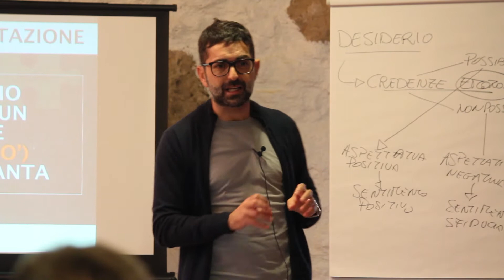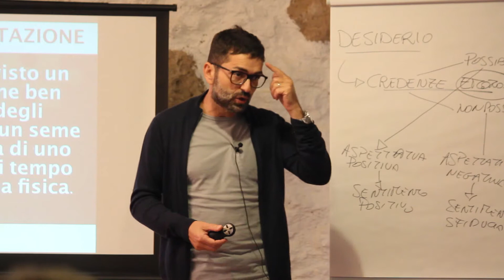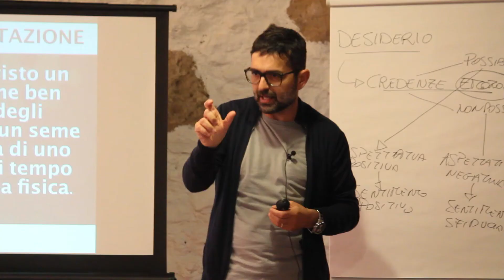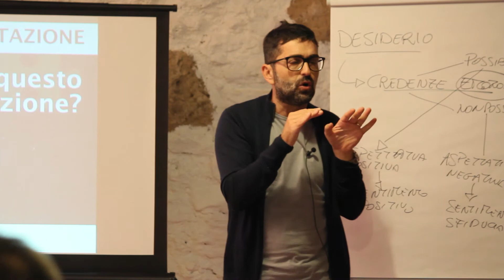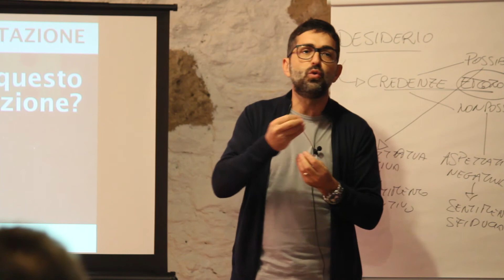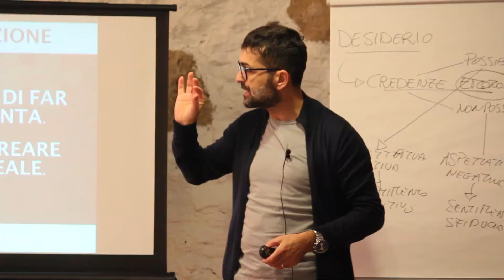Scopri perché è importante creare il tuo ambiente ideale.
Scarica il Corso Gratuito VIVI LA VITA CHE VUOI (Book + Audio Corso).
I 5 moduli del Metodo INCIMA per realizzare il tuo ideale di vita

(si apre con messenger)

Direttamente dal Metodo INCIMA, il percorso step by step che ha già trasformato la vita di più di 1.000 persone... le 5 strategie per raggiungere i tuoi obiettivi, godere di quello che realizzi e ottenere dalla vita tutto quello che vuoi.

Nel momento in cui desideri qualcosa e senti di poterla realizzare, quanto tempo impiegherai per realizzarla? Quanto tempo passa?

Ogni desiderio rappresenta per te un nuovo seme, un seme che può dare una pianta, ma potrebbe anche non darla. Per ogni tuo seme è previsto un periodo di gestazione ben definito; ognuno degli obiettivi che ti poni è un seme e come tale necessita di uno specifico intervallo di tempo per assumere la forma fisica.

Hai un obiettivo, provi un desiderio, senti di poterlo realizzare, ma quello è un seme, è ancora un semino che deve ancora dare la pianta. Se nel frattempo, nell'intervallo in cui ancora non si è realizzato, cominci a dubitare della possibilità che si realizzi, in quel momento stai contaminando il sentimento. Se da un lato contempli il tuo potenziale, il tuo seme, il tuo obiettivo, dall'altro ne contempli un altro, cioè la possibilità che non si realizzi mai.

Quello che devi fare è non preoccuparti del seme, non chiederti se ce la farai o no, ma devi creare l'ambiente ideale affinché il seme dia il suo frutto, si trasformi in una pianta. Una volta indicato l'obiettivo, devi creare l'ambiente ideale affinché emerga l'esperienza.

Il Metodo INCIMA ti aiuta a costruire un modello mentale che funzioni lavorando con costanza. Contemplare il potenziale, trasformare la propria rete neurale e il proprio sistema di credenze per attivare il cambiamento.

Dopo aver seminato devi innaffiare, tenere pulito il terreno e prenderti cura del giardino. Il seme si occupa di far crescere la pianta, tu devi occuparti di creare l'ambiente ideale.